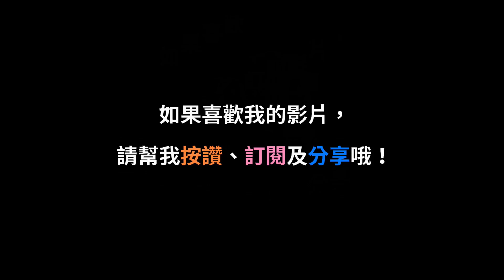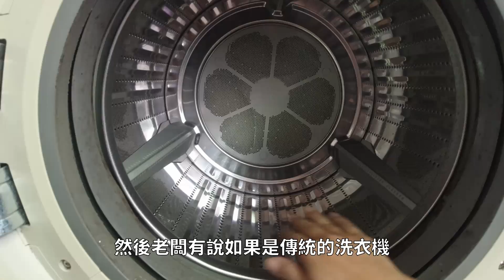洗衣機清潔體驗｜超髒的洗衣機清潔後重生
家裡的滾筒洗衣機最近不知道為什麼常常洗出來的衣服會伴隨著一些小黑點，就算用了市面上的洗衣機清潔劑還是沒有改善，直到請了【好福專業清潔】來清洗才知道...

錄影設備：Osmo Action
編輯軟體：DaVinci Resolve 15